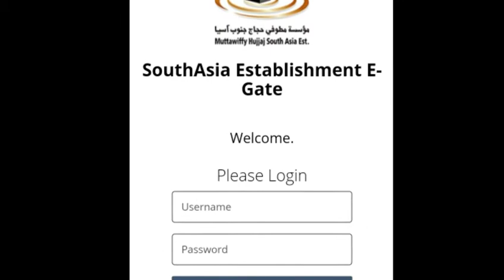Hajj registration will be done through e-gate | Hajj policy 2020 | Daily News Report in urdu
The Saudi Ministry of Hajj and Umrah has said that registration for Hajj of Saudi citizens and resident foreigners will be done through the ministry's 'e-gate'.
 It should be noted that after the announcement of the Saudi government to give a limited number of citizens of different countries the opportunity to perform Hajj, it is being asked what the procedure will be.